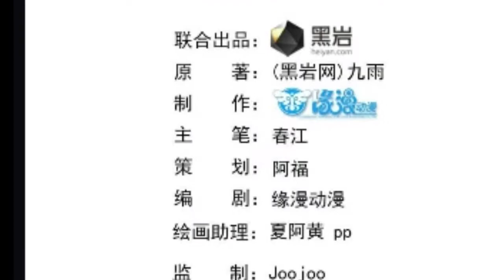Rebirth city deity chapter 9